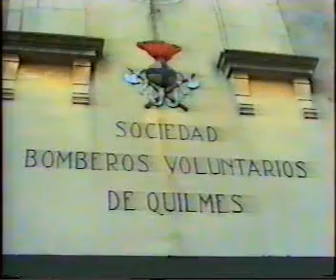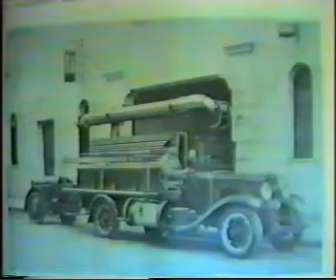Bomberos de Quilmes-Calle Garibaldi.mpg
Ronconi, Casanello, Krisciunas. El viejo Cuartel de la calle Garibaldi.Video relatado por Armando Codesal. Video filmado por Alejandro Re.